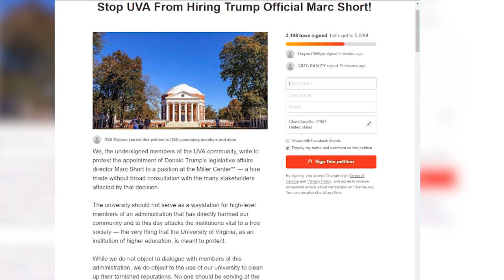Marc Short Addresses Opposition to His Hiring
In his first interview with student-journalists, former Trump aide Marc Short discusses his new role with the UVA Miller Center and addresses the controversy surrounding his hiring.

Produced and reported by: Liz Brown-Kaiser
Production assistance from: Yahya Abou-Ghazala and Gordon Bailey